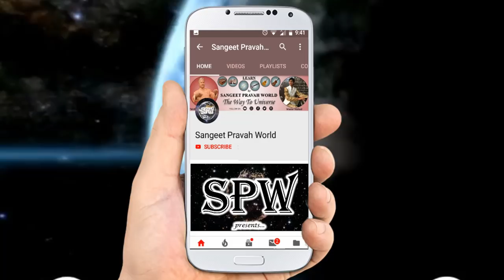बेसुरा भी गा सकता है अगर वो लय में हो तो !!! | बेसुरा चल जाता है, बेताला नहीं चलता | Tips for Singer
More Links:-